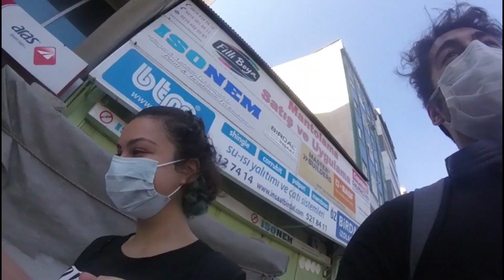Çılgın MACFit Antrenmanı | Yavaştan Olimpik Halter Öğrenme(dümen)